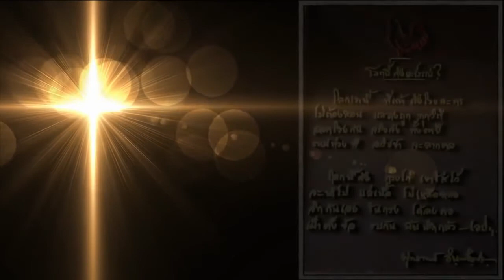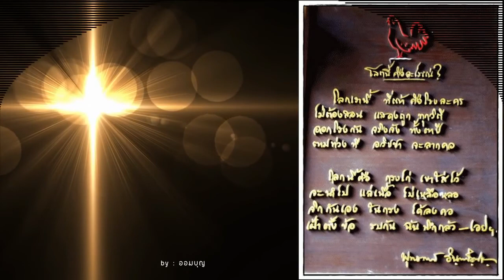โลกนี้คือละคร - สุนารี ราชสีมา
เพลง : โลกนี้คือละคร
อัลบั้ม : รวมสุดยอด 50 เพลงฮิตคลาสสิก สุนารีชัวร์ 2
ศิลปิน : สุนารี ราชสีมา
คำร้อง/ทำนอง : ไพบูลย์ บุตรขัน
เรียบเรียง : จิตรกร บัวเนียม
ภาพ : หัวข้อธรรมในคำกลอน ท่านพุทธทาสภิกขุ หอจดหมายเหตุพุทธทาส อินทปัญญา

คำว่า "ให้" มีความหมายที่ยิ่งใหญ่ โดยเฉพาะ เมื่อเราให้กับคนที่ต้องการความช่วยเหลือจริงๆ ร่วมแบ่งปันน้ำใจ
ช่วยเหลือผู้ป่วยยากไร้ได้ที่

โรงพยาบาลมหาราชนครเชียงใหม่ ชื่อบัญชี “มูลนิธิ รพ.สวนดอกเพื่อผู้ป่วยยากไร้” ธนาคารไทยพาณิชย์ สาขาคณะแพทยศาสตร์ มหาวิทยาลัยเชียงใหม่ เลขที่บัญชี 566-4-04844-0 และ
บัญชี “มูลนิธิ รพ.สวนดอกเพื่อพระภิกษุอาพาธ” เลขที่บัญชี 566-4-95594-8

โรงพยาบาลแม่ทา ชื่อบัญชี “รพ.แม่ทา” ธนาคารเพื่อการเกษตรและสหกรณ์การเกษตร (ธ.ก.ส.)
สาขาแม่ทา จ.ลำพูน เลขที่บัญชี : 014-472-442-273

โรงพยาบาลลำปาง ชื่อบัญชี “กองทุนสงเคราะห์ผู้ป่วยยากจน รพ.ลำปาง” ธนาคารกรุงไทย สาขาลำปาง จ.ลำปาง
บัญชี “มูลนิธิคณะสงฆ์ลำปางและหลวงพ่อเกษม เขมโก” เลขที่บัญชี

โรงพยาบาลแพร่  ชื่อบัญชี “เงินบริจาคสงเคราะห์ผู้ป่วยยากจน" ธนาคารกรุงไทย จ.แพร่

โรงพยาบาลปัตตานี ชื่อบัญชี “มูลนิธิโรงพยาบาลปัตตานี” ธนาคารกสิกรไทย สาขาปัตตานี จ.ปัตตานี
ประเภทออมทรัพย์ เลขที่บัญชี : 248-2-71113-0

โรงพยาบาลสุไหงโก-ลก ชื่อบัญชี “รพ.สุไหงโก-ลก” ธนาคารกรุงไทย สาขาสุไหงโก-ลก จ.นราธิวาส

โรงพยาบาลศูนย์ยะลา ชื่อบัญชี “เงินสงเคราะห์ผู้ป่วยยากจน รพ.ยะลา” ธนาคารกรุงไทย สาขาอ.เมือง จ.ยะลา

โรงพยาบาลเชียงรายประชานุเคราะห์ ชื่อบัญชี “รพ.เชียงรายประชานุเคราะห์”
ธนาคารกรุงไทย สาขาเชียงราย จ.เชียงราย
บัญชี “กองทุนสงฆ์อาพาธ” ธนาคารทหารไทย เลขที่บัญชี

รพ.อุ้มผาง ชื่อบัญชี “กองทุนช่วยเหลือผู้ป่วยยากไร้ รพ.อุ้มผาง” ธนาคารออมสิน สาขาอุ้มผาง จ.ตาก
ประเภทออมทรัพย์ เลขที่บัญชี : 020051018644

โรงพยาบาลมหาวิทยาลัยนเรศวร ชื่อบัญชี “มูลนิธิโรงพยาบาลมหาวิทยาลัยนเรศวร" ธนาคารกรุงศรีอยุธยา สาขามหาวิทยาลัยนเรศวร จ.พิษณุโลก ประเภทออมทรัพย์ เลขที่บัญชี : 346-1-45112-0 และ

โรงพยาบาลแม่สอด ชื่อบัญชี “มูลนิธิโรงพยาบาลแม่สอด" ธนาคารกรุงศรีอยุธยา อ.แม่สอด จ.ตาก
ประเภทออมทรัพย์ เลขที่บัญชี : 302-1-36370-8

ข อ บ คุ ณ และ อ นุ โ ม ท น า สำหรับทุกๆ การ "ให้" เพื่อสร้างการเปลี่ยนแปลงที่ยิ่งใหญ่ในสังคม _/|\_